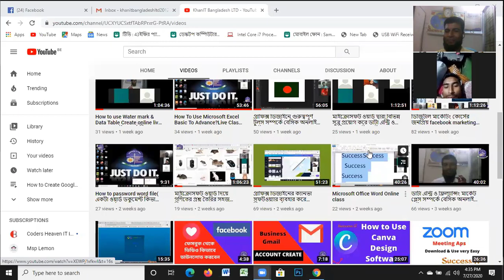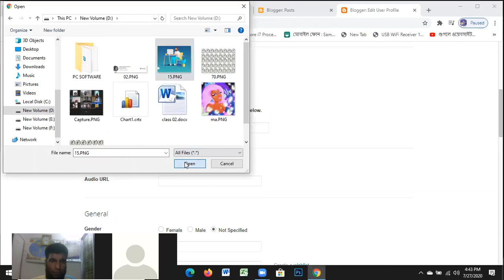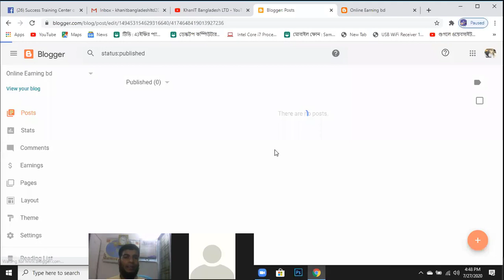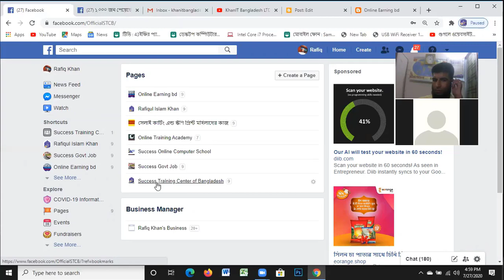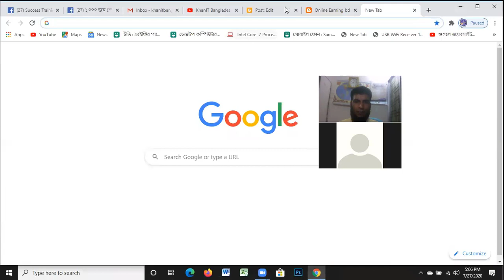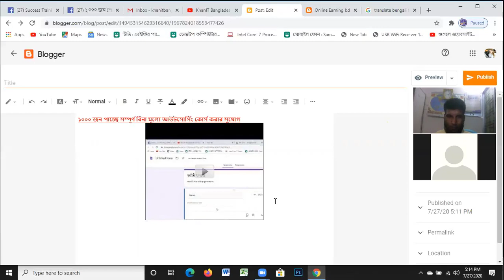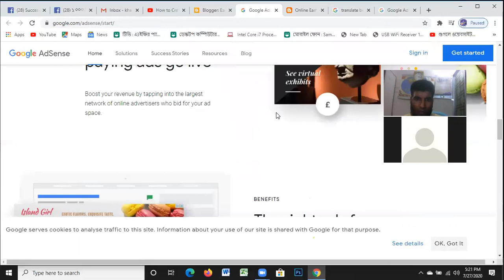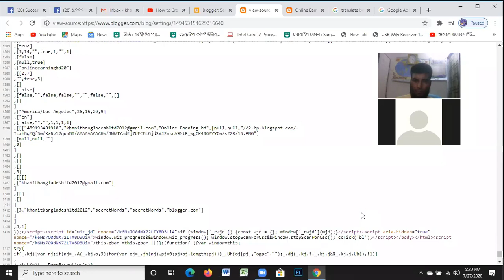সহজ পদ্দতিতে ফ্রি ব্লগার সাইট তৈরি করুন ডিজিটাল মাকেটিং অনলাইন লাইভ ক্লাস (Create a blogger site)